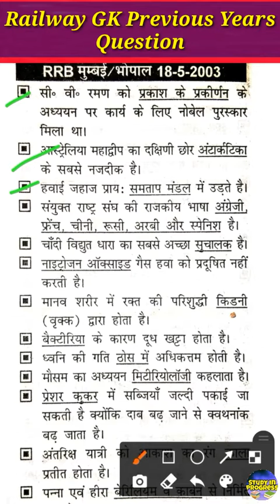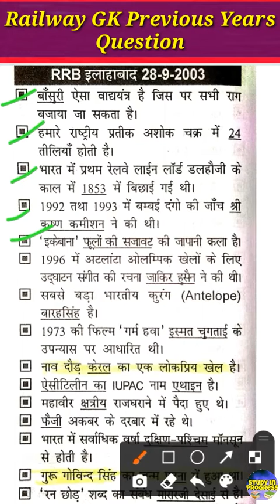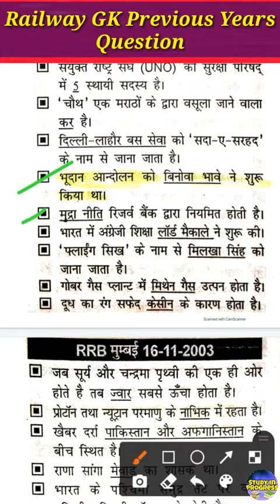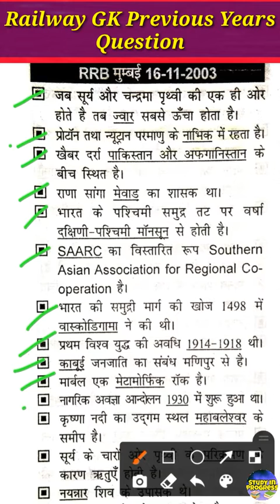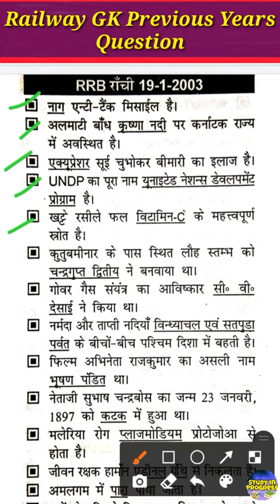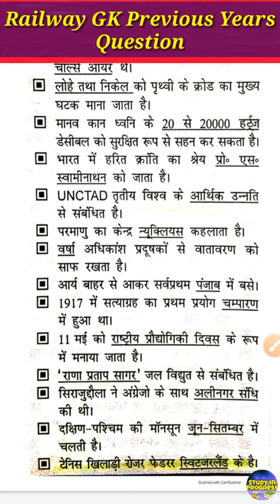Railway previous years Gk Question|Railway Gk questions|gkquestions|For All Govt Exam Helpful|part5